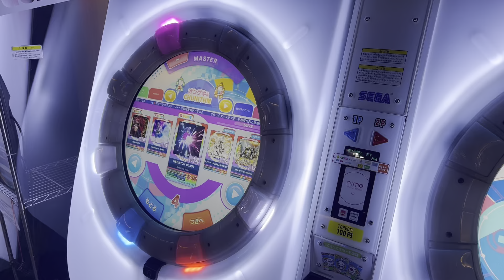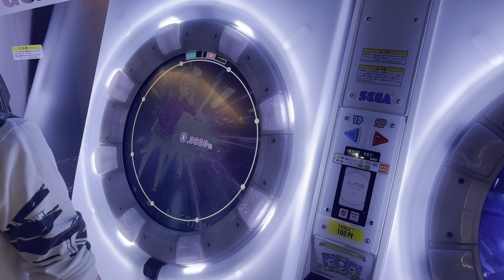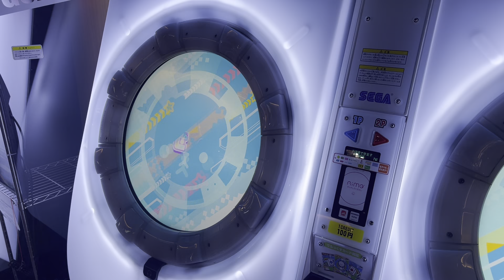【直撮りmaimai】MEGATON BLAST MASTER AP (リクエスト)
@YKN_of_Chicken(ゆきね)